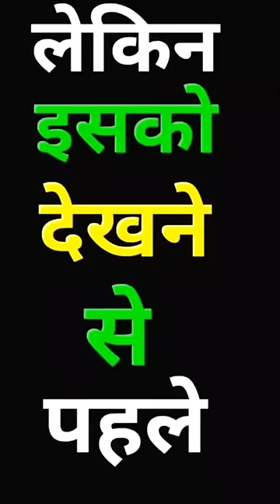A Story of CCTV Camera 😇😁😁😅~ Free ka Comedy Video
.A.K.G.A_GAMING.